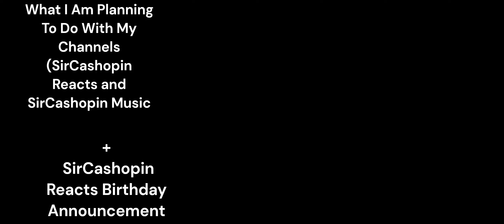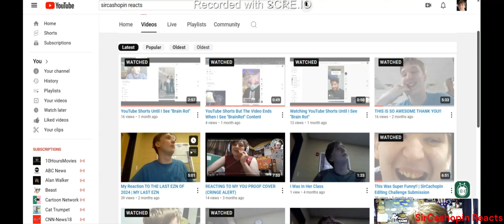My Music And Reacts Channel Upload Plans @SirCashopinReaction Birthday Announcement